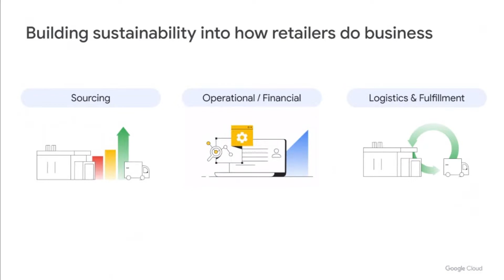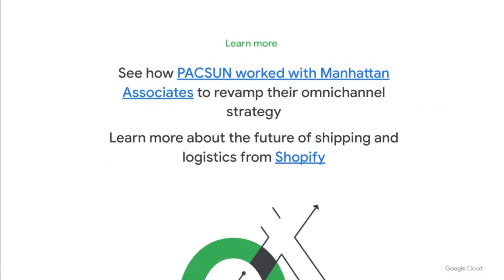Creating the sustainable retail store of the future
Learn how the leading omnichannel commerce and warehouse management providers are building on Google Cloud to help retailers gain visibility across their supply chain to eliminate waste and create the sustainable store of the future.

Speakers: Eddie Capel, Aaron Brown, Michael Relich, Pallab Deb

INV109